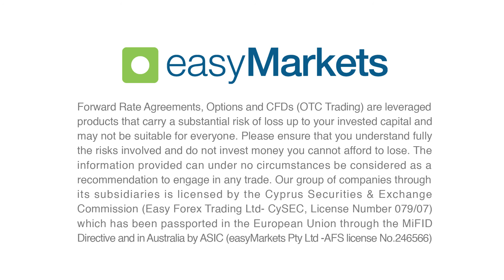easyMarkets - South Africa - Seminars